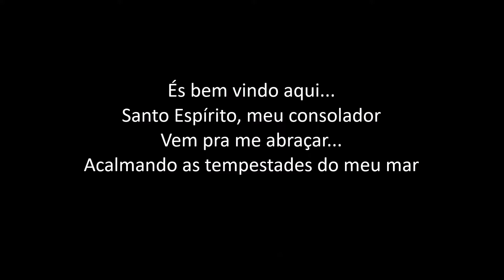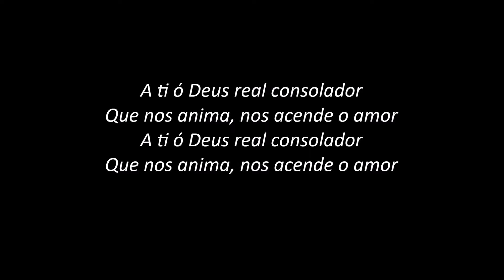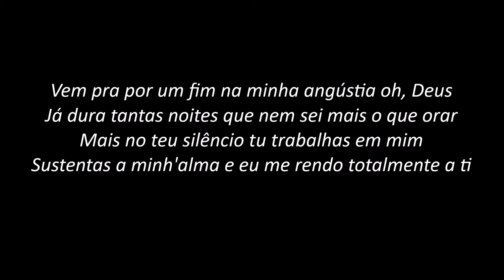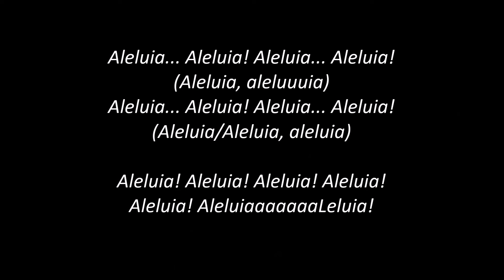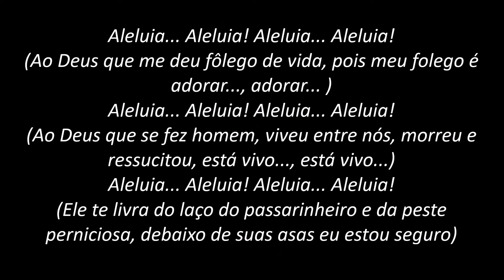Meu Consolador - Fernanda Brum (PLAYBACK com LETRA)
SDA Mãe, Exemplo de Mulher (Especial Dia das Mães)